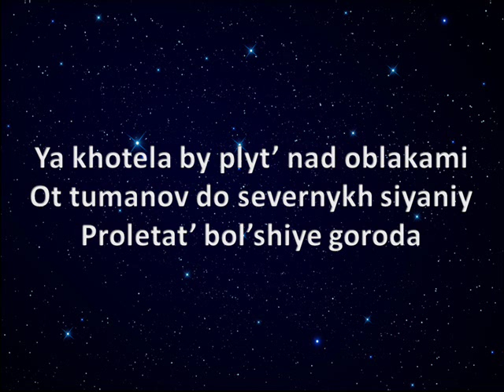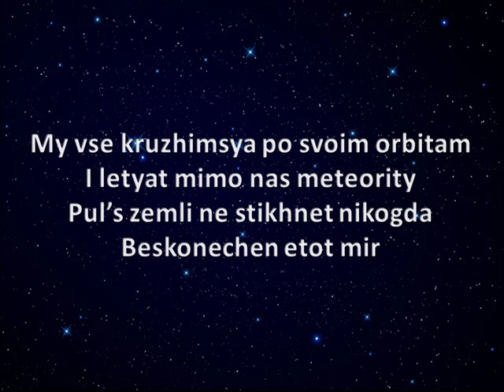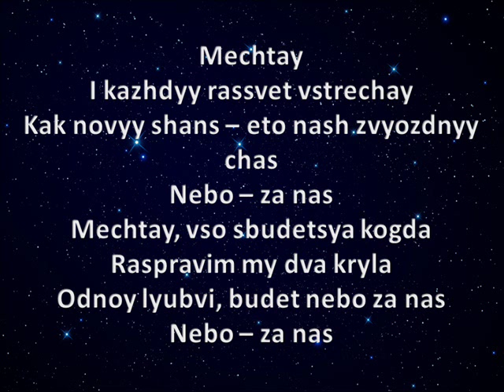JESC 2013 - Russia (Dayana Kirillova) - LYRICS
Dayana will represent Russia with song "Mechtay" at the Junior Eurovision Song Contest in Kyiv (Ukraine).

Dayana was the runner up in the Russian Junior selection last year, but it was Lerika who carried the Russian flag and finished 4th with her song Sensation. This year's Junior Eurovision Song Contest will take place on the 30th of November in Kyiv, Ukraine.